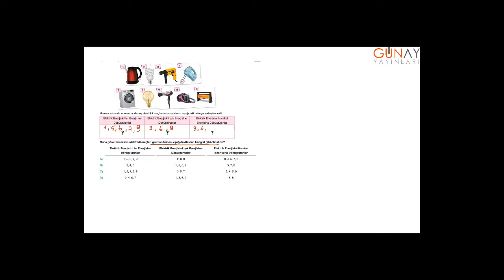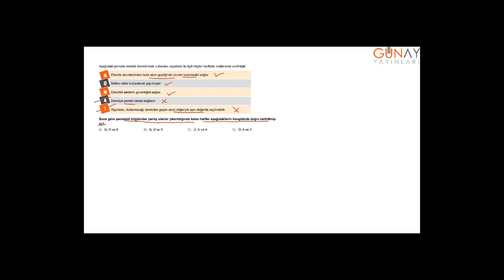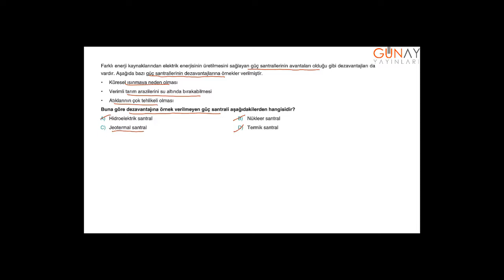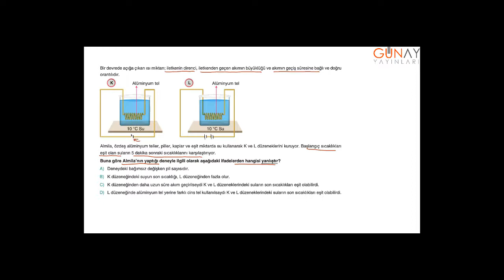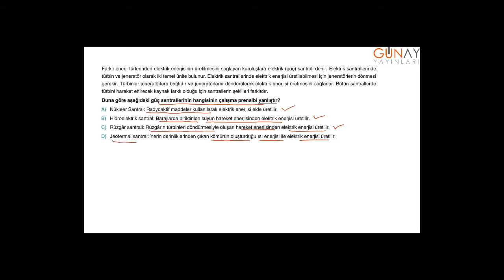Bumerang Etkinlikli Fen Bilimleri 8_7.Ünite:Elektrik Yükleri ve Elektrik Enerjisi Kavratan Testler 3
Bumerang Etkinlikli Fen Bilimleri 8
7.Ünite: Elektrik Yükleri ve Elektrik Enerjisi